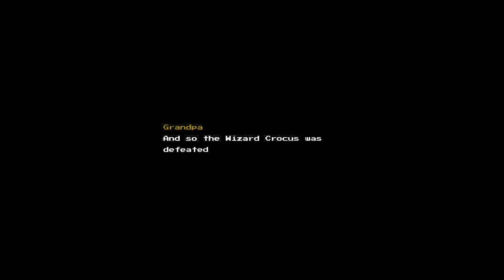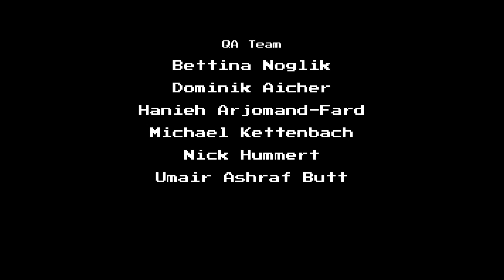Blossom Tales: The Sleeping King (PC) Final Battle & Ending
Can skip to 3:28 if you just want the Ending. Anyways, Final Battle & Ending for Blossom Tales: The Sleeping King, a Zelda inspired indie adventure game that I purchased on Steam.

Bees. My God.

I wrote a review for the game you can read below if you so wish: